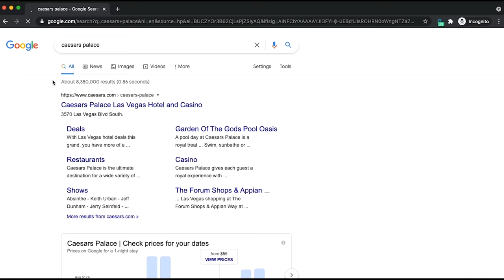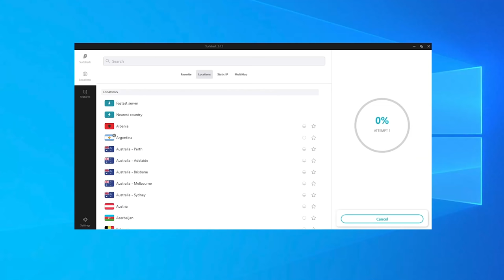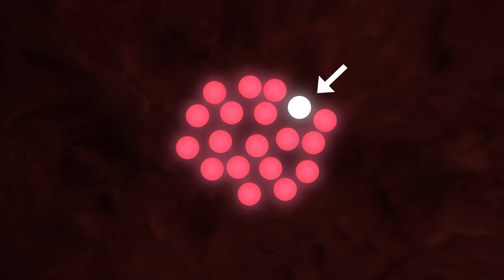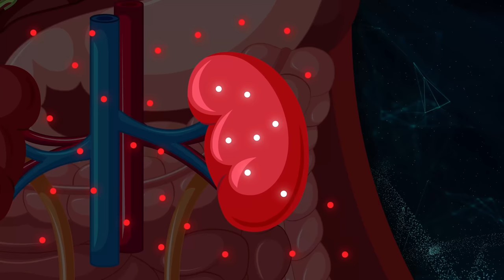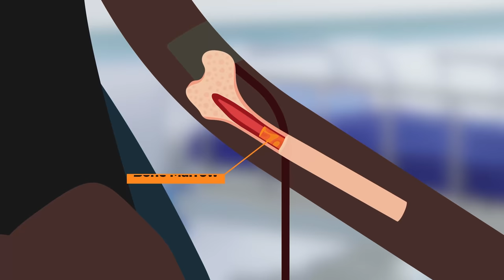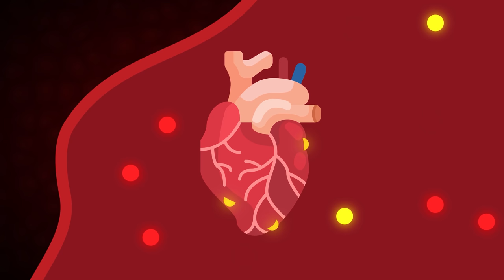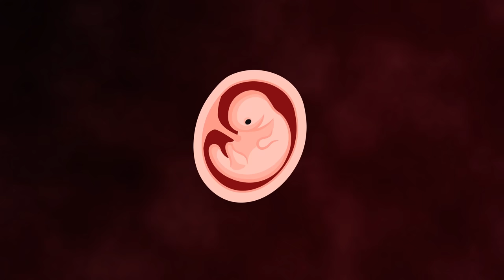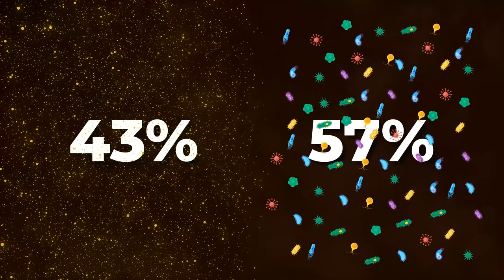You're only 43% Human. This is Why.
Writing: Pandora Dewan
Editing: Jack Stevens
Script Development: Steven Rix